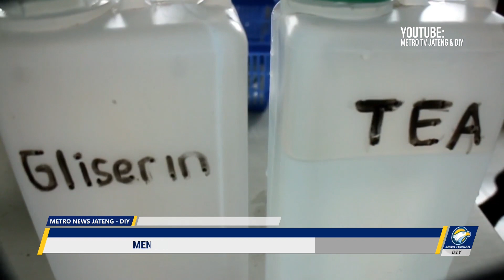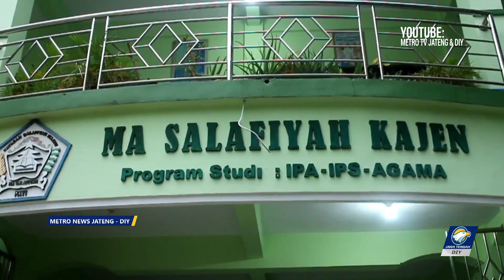Gel Anti Gatal Karya Siswa Madrasah